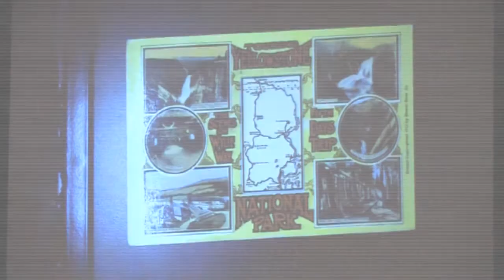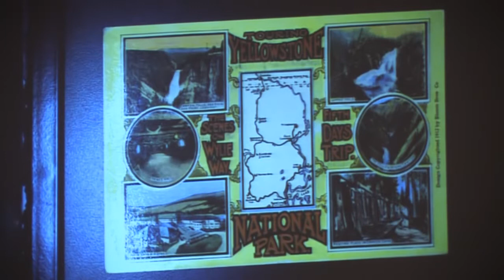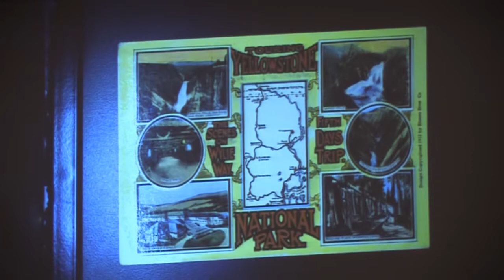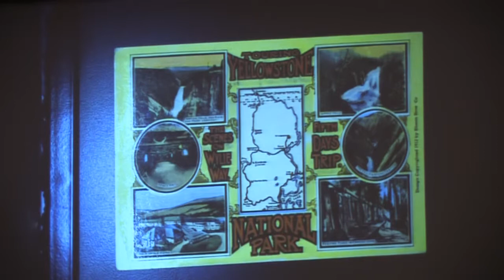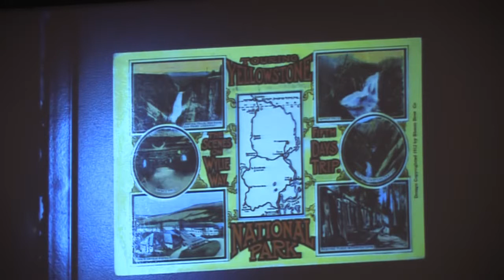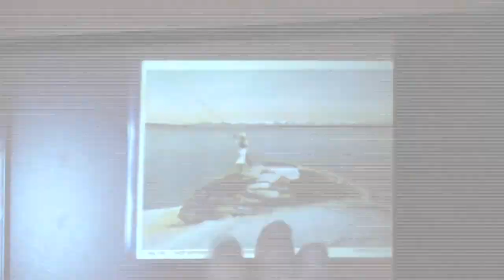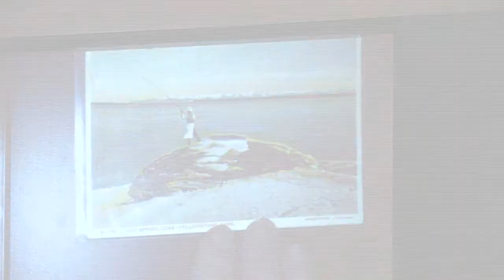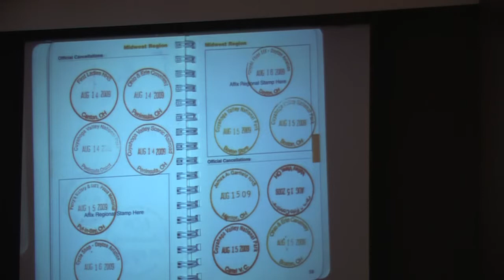National Parks - A Presentation by Mr. Bill Smith, Asst. Prof. Emeritus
Mr. Bill Smith, Asst. Professor Emeritus of Eastern Illinois University, discusses U.S. National Parks, with an emphasis on Yellowstone National Park.